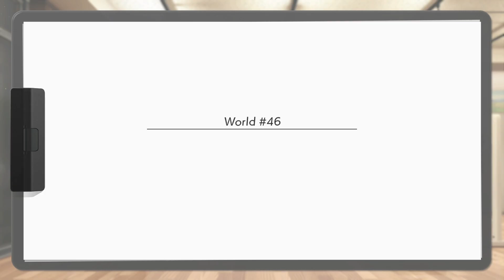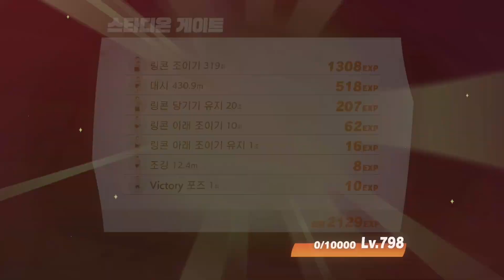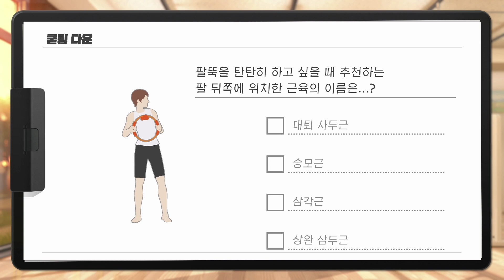Day 195 - 엑스트라 피트니스 클리어 하루 전(월드 46): 링 피트 어드벤처 운동 부하 30으로 마스터 모드 끝까지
이번 영상은 195일차(2022년 6월 29일) 플레이 기록입니다.
현재 2주차에 해당하는 엑스트라 피트니스 모드를 하고 있는데 클리어 하루 전 플레이 영상입니다.